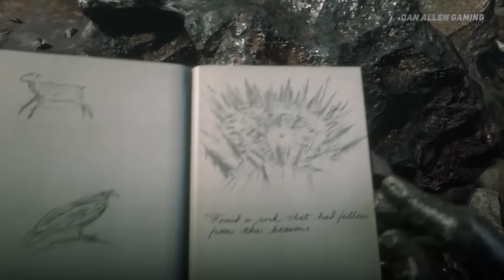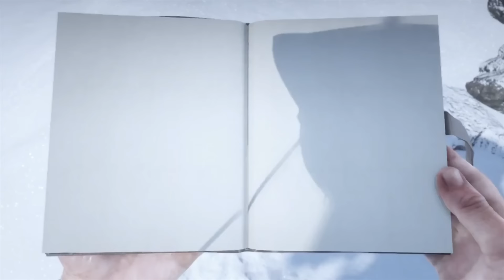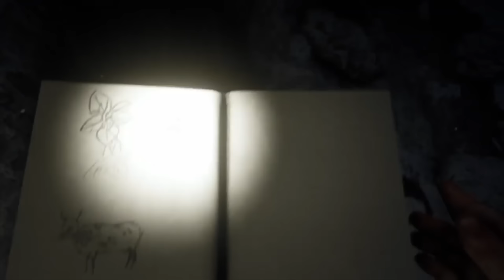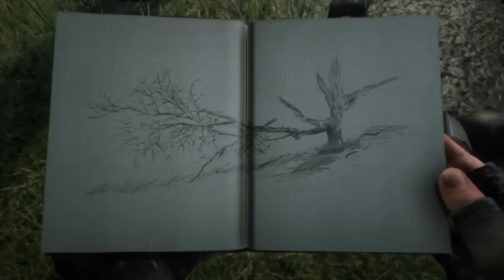TOP 50 Easter Eggs In Red Dead Redemption 2! (Ultimate RDR2 Easter Egg Guide)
TOP 50 of the best Easter eggs and secrets that can be found in Red Dead Redemption 2!

1. Mount Shann UFO (0:35)
2. Barrel Rider (1:10)
3. Black Sheep Man (1:40)
4. Bigfoot Bones (2:08)
5. Outhouse Girl (2:36)
6. Nignt Zombies (3:13)
7. Deformed Singing Man (3:42)
8. Flying Machine (4:15)
9. Ghost Train (4:40)
10. Giant Snake (5:06)
11. King Of The Forest (5:33)
12. Clan Meeting (6:00)
13. Meteor Strike (6:24)
14. Mammoth Bones (6:58)
15. Swamp Ghost (7:20)
16. Giant Man (7:43)
17. Mutant Creature (8:11)
18. Meteor House (8:44)
19. Tiny Church (9:08)
20. Vampire (9:33)
21. Hobbit House (10:12)
22. Undead Nightmare Mask (10:38)
23. Swamp Sonny (11:05)
24. Phonograph (11:45)
25. Donkey Lady (12:06)
26. Faces In The Trees (12:34)
27. Fossilized Man (12:55)
28. Frozen Couple (13:13)
29. Frozen Settler (13:46)
30. Gorilla (14:14)
31. Lightning Bolt (14:36)
32. Monk (15:00)
33. Wolfman (15:17)
34. Obelisk (15:49)
35. Old World Scripts (16:06)
36. Pagan Ritual (16:33)
37. Haunted Forest (16:55)
38. Defaced Grave (17:17)
39. Register Rock (17:41)
40. Bear Jump Scare (18:04)
41. Cabin UFO (18:28)
42. Robot (18:56)
43. Worker Tombstone (19:26)
44. Serial Killer (19:57)
45. Peeping Tom (20:20)
46. Stay Out Plague (20:47)
47. Warped Tree (21:08)
48. Stuck In A Well (21:28)
49. Face On The Mountain (21:58)
50. Canis Canem Edit (22:41)